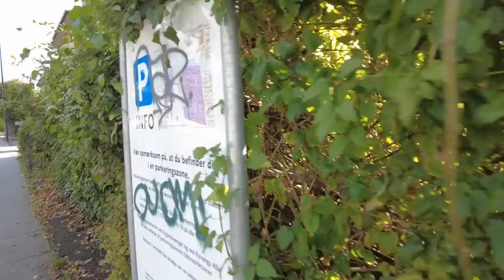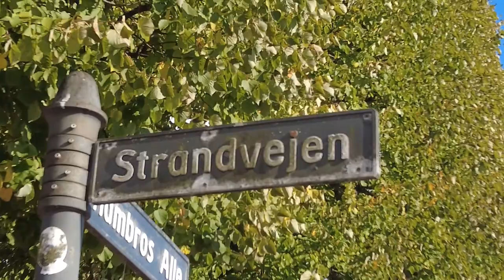[4K] Walk Copenhagen Denmark:An Autumn Walk in Hellerup/Øregårdsparken, Hambros Alle and Strandvejen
Turkce aciklamayi asagida bulabilirsiniz.

Hello everyone,

On a shiny late summer day, I have been to the beautiful and wealthy city Hellerup that is to be find in north of Copenhagen. The seaside city is known for its old charming and big houses, the famous costal road called Strandvejen, Hellerup beach and Øregårdsparken.
Strandvejen is the iconic road that connects Copenhagen with the North Sealand and you will meet a  beautiful coast all the way up to the city of Helsingør.
Øregårdsparken is a park around the Øregaard Museum that was a country house in the old days.

Herkese merhabalar,
Gunesli bir yaz gününde, Kopenhag'ın kuzeyinde bulunan güzel ve zengin şehir Hellerup'a gittim. Sahil kenti eski ve büyük evleri, Strandvejen adlı ünlü sahil yolu, Hellerup plajı ve Øregårdsparken ile tanınır.
Strandvejen, Kopenhag'ı Kuzey Denizi'ne bağlayan ikonik yoldur ve Helsingør şehrine kadar güzel bir sahille karşılaşirsiniz.
Øregårdsparken, eski günlerde bir kır evi olan Øregaard Müzesi'nin etrafındaki guzel bir park.